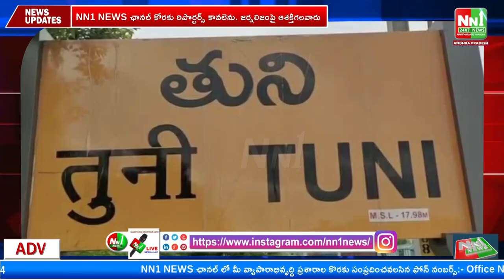తుని : 7న విజయవాడలో జరగనున్న "జయహో BC మహాసభకు"పోస్టర్ ను అవిష్కరించిన మంత్రి దాడిశెట్టి రాజా.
"nn1news live"
"nn1news luve"
"nn1news"
"nn1news live"

NN1 NEWS#
NN1 News#
nn1news live#
nn1news breaking news today#
nn1news Breaking#
nn1news Youtube on live#
nn1news Sucribe#